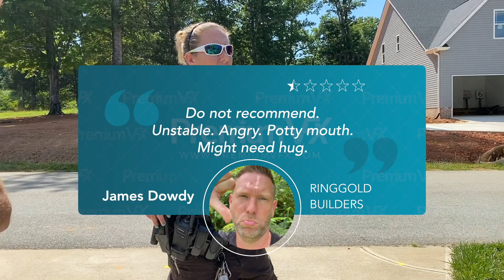James Henry Dowdy, Triad area Homebuilder in NC, runs over my American Flag (Episode 1)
James Henry Dowdy, Jr., a local homebuilder that owns Ringgold Builders around Greensboro, Kernersville, High Point, Summerfield and other Triad locations intentionally ran over the American Flag in my front yard. He also ran over several of the flags in my neighbor's yards all the way down the street. ON PURPOSE.

I checked my Ring doorbell camera and found proof that it was him, so I walked across the street to ask him about it. This video is the true story of what unfolded.

Oh, and for the record, my "daddy" is not rich, nor does this dude know anything about any of my family LOL.

Feel free to voice your opinions in the comments below.